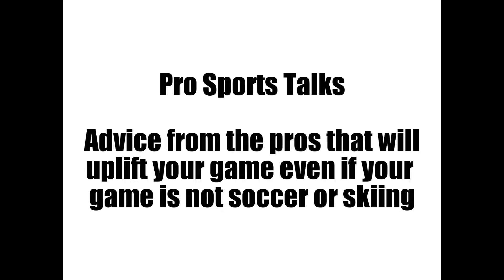Honey Badgers Edson Guillen Great Goal. Sponsored by ProSportsTalks.com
Watch, Enjoy, and Share Your Best Sports Highlights for FREE!
Because "We R Your Biggest Fans!"
For More from RAS Sports visit RASSports.com

Did you like this Highlights? This Month's FREE Highlights are brought to you by Pro Sports Talks! For the best sports podcasts around and Sac Republic FC's Media HQ visit ProSportsTalks.com.